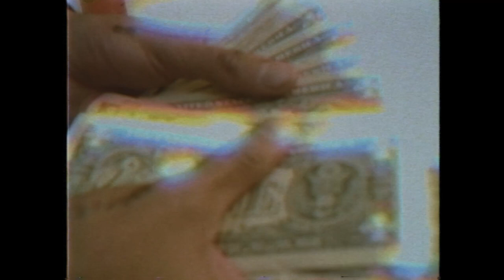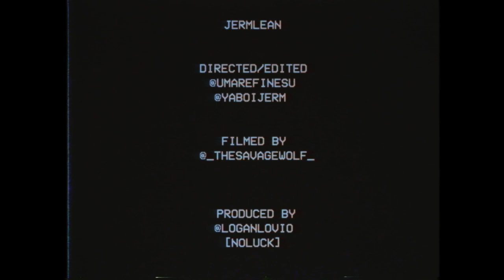JermLean - BeamerCoupe (Nothing Usual)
PROD BY NOLUCK

@YABOIJERM - JERMLEAN

Umare Finesu©